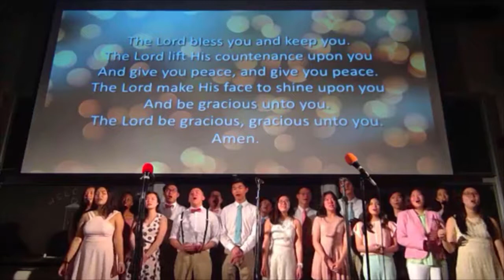First Light Spring Concert 2018 - The Lord Bless (Benediction)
Song: The Lord Bless
First Light thanks you for your continued support, and would like to convey God's blessings upon you with this song :)

song starts at 0:42